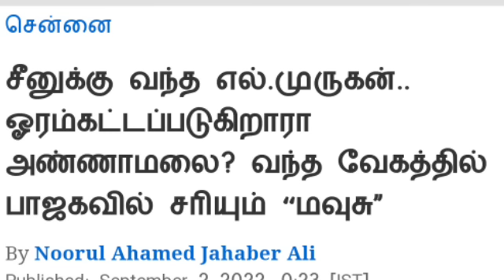L.முருகனிடம் கைமாறிய பொறுப்புக்கள் -தனி இடமும் ஒதுக்கீடு ! -யார் அந்த கருப்பாடு